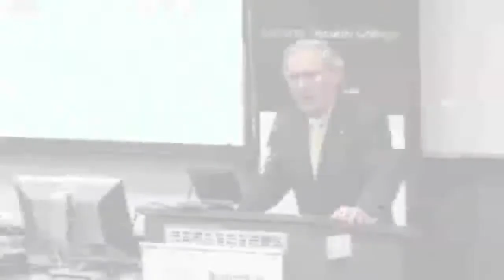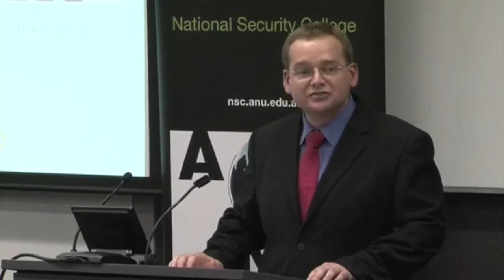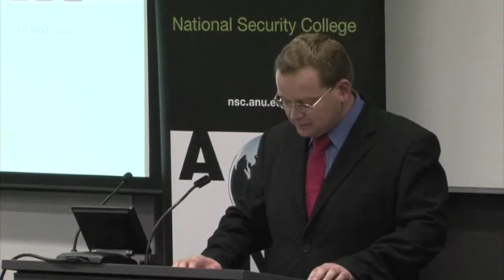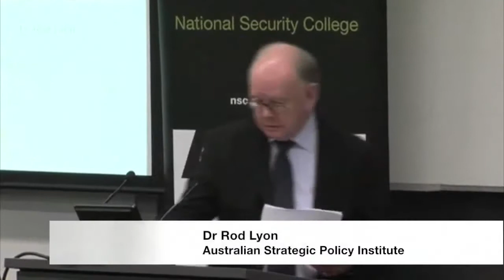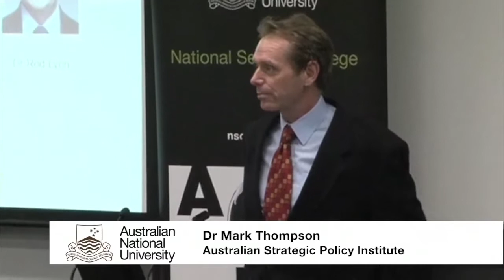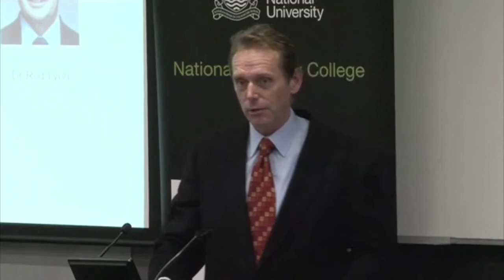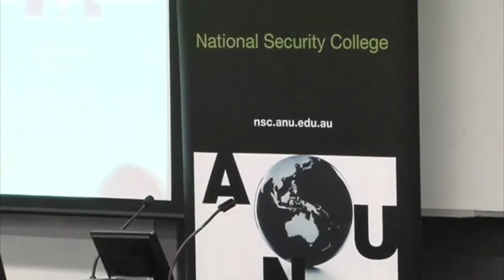The 2013 Defence White Paper: Key issues and challenges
Dr Rod Lyon, Dr Mark Thomson and Professor Peter Leahy take part in this panel discussion called 'The 2013 Defence White Paper: Key issues and challenges'.  The National Security College hosted this discussion on Tuesday 15 May 2012 at the ANU.

Since the 2009 Defence White Paper the pace of change in Australia's strategic environment has continued to accelerate: power relativities among the United States, China, India, Japan and others continue to shift; broader forces of strategic change gather momentum; and acquiring Australia's necessary defence capabilities within budgetary parameters is becoming more complex and demanding. Through an analysis of strategy, operations, capability and budget, this seminar sought to provide an early contribution concerning the major issues and challenges that Australian policy makers will need to consider in preparing the next Defence White Paper.

Dr Rod Lyon is the Program Director, Strategy and International, with the Australian Strategic Policy Institute. Rod has a background in both government (Office of National Assessments) and academia (University of Queensland). His research interests include Australian security, nuclear strategy and global security. He was a Fulbright Scholar in 2004 and in 2005 he was appointed to the National Consultative Committee on International Security Issues.

Dr Mark Thomson began his career as a theoretical physicist. Mark joined the Australian Department of Defence in the mid-1990s and he was appointed to the newly formed Australian Strategic Policy Institute in 2002. Mark's research interests include defence economics, alliance burden sharing, links between strategy and force structure and defence industry policy. Mark was a ministerial advisor during the development of the 2009 Australian Defence White Paper.

Professor Peter Leahy retired from the Army in July 2008 after a 37 year career as a soldier. Peter concluded his career in the Army with the rank of Lieutenant General in the appointment of the Chief of Army. Peter is now the foundation Director of the National Security Institute at the University of Canberra. Among other things, he is a member of the Defence South Australia Advisory Board, a Director of the ACT Branch of the Australian Industry Defence Network and is a Director of the Kokoda Foundation.